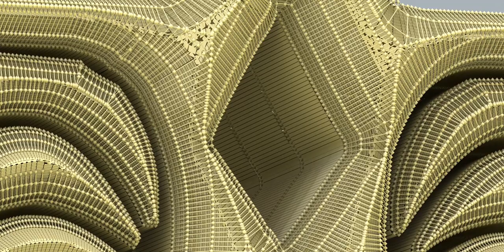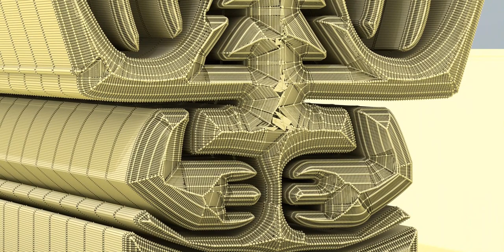Tiki Idol - Can you name this one?